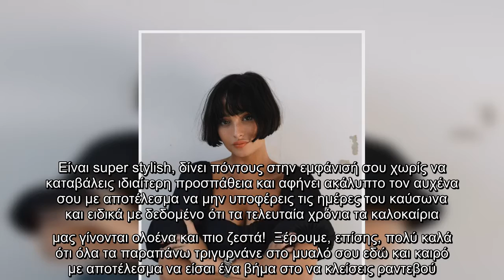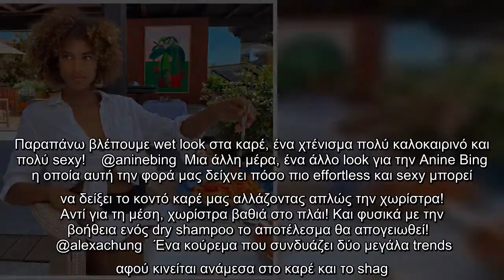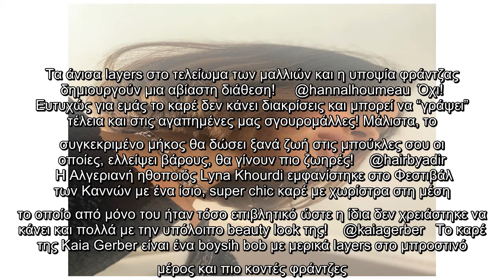✅ Μερικά από τα ωραιότερα κοντά καρέ του instagram γιατί ξέρουμε ότι το σκέφτεσαι!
✍   Αν έπρεπε να επιλέξουμε το πιο καλοκαιρινό κούρεμα αυτό δεν θα ήταν άλλο από το καρέ. Είναι super stylish, δίνει πόντους στην εμφάνισή σου χωρίς να καταβάλεις ιδιαίτερη προσπάθεια και αφήνει ακάλυπτο τον αυχένα σου με αποτέλεσμα να μην υποφέρεις τις ημέρες του καύσωνα και ειδικά με δεδομένο ότι τα τελευταία χρόνια τα καλοκαίρια μας γίνονται ολοένα και πιο ζεστά!  Ξέρουμε, επίσης, πολύ καλά ότι όλα τα παραπάνω τριγυρνάνε στο μυαλό σου εδώ και καιρό με αποτέλεσμα να είσαι ένα βήμα στο να κλείσεις ραντεβού. Παρακάτω, λοιπόν, συγκεντρώσαμε όλα εκείνα τα short bob, δηλαδή τα κοντά καρέ που θα μειώσουν κάθε σου αντίσταση και θα σε κάνουν να σηκώσεις το τηλέφωνό σου! Ακολουθούν τα διασημότερα και πιο iconic καρέ του instagram! ΔΙΑΦΗΜΙΣΗ      @taylorlashae  Είναι η πιο parisian εκδοχή του καρέ και η… ιδιοκτήτριά του έστησε μια ολόκληρη καριέρα πάνω σε αυτό. Το συγκεκριμένο καρέ έρχεται αρκετά πιο πάνω από το ύψος του σαγονιού, περίπου στο ύψος των χειλιών, ενώ οι αφέλειες προσθέτουν extra πό ...